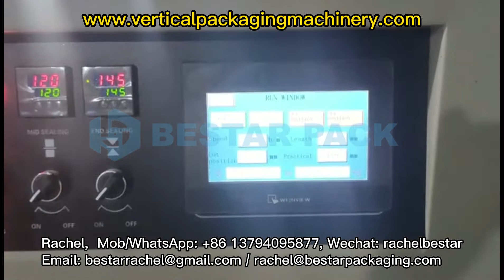Paper cup long bag packaging machine for bag length 450mm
Bestar horizontal packing machine model 250, with 3 servo motors, frequency converter system, for disposable paper cup multi pcs long bag packaging. Video case bag length 450mm.

Skype: Rachel Bestar
Wechat: rachelbestar